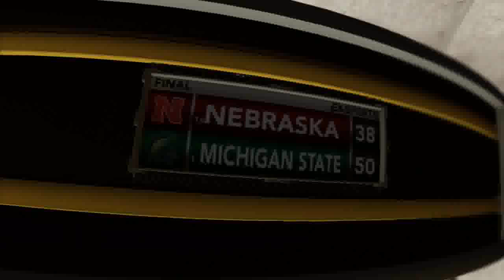NCAA Football 13- Michigan State Online Dynasty EP 7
Leave a LIKE for more of my Michigan State Online Dynasty! Here in Episode 7 we take on Wisconsin, Nebraska, and Northwestern and near the end of the regular season!